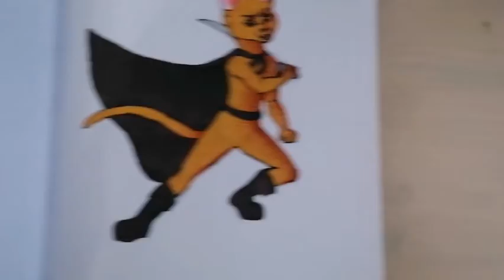Speedpaint : Кот в сапогах из Шрека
Шляпа улетела(